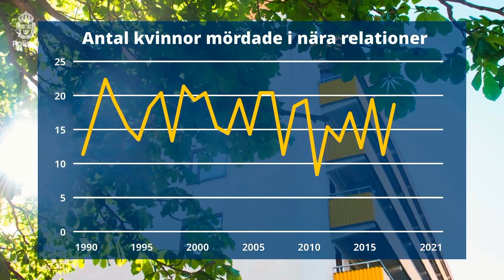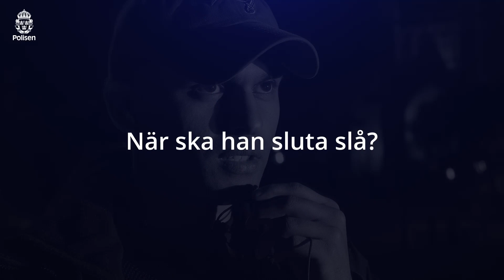När ska han sluta slå?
Sedan 1990 mördas varje år i genomsnitt femton kvinnor av närstående. Polisen har tillsatt extra resurser, men vad ger resultat? I ett panelsamtal diskuterar vi nya förebyggande metoder med fokus på förövaren.

Olga Persson, ordförande, riksförbundet Unizon
Ulf Calvert, leg. psykolog och operativt ansvarig, telefonlinjen Välj att sluta
Anders Thornberg, rikspolischef

Nedjma Chaouche, seminariets moderator